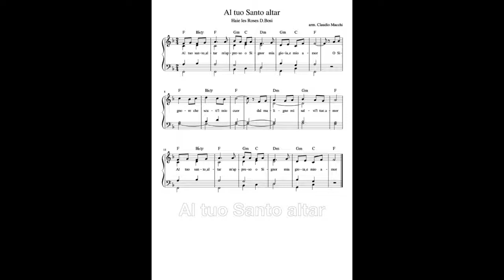Al tuo Santo altar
Canto e organo arm. Claudio Macchi